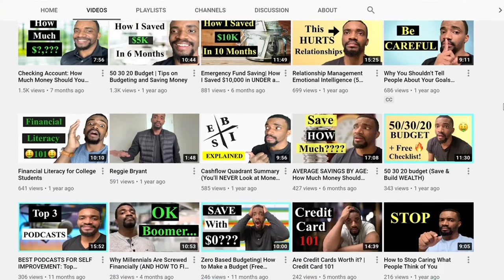MOVING OUT AT 18 (What I Learned From Getting Out On My Own)|| STORYTIME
Moving out at 18 was one of the toughest things I've had to do. I had to learn how to save money with low income, I had to learn about high paying jobs outside of college. how to budget, how to save...etc.

I want to go over the valuable life lessons I learned in the process of moving out, getting through college, and never returning home to my parents after.

Independence is great, but are you able to deal with the price of independence? Find out in this video.